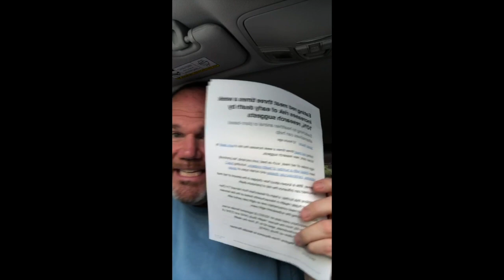JIMMY RANTS 359: Plant-Based Movement In Desperation Mode With Two New Studies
The plant-based movement is in full-on panic and desperation mode with the rise in popularity of meat-based diets in recent years such as Paleo, primal, Whole30, keto, and carnivore. This manifests itself in the form of extraordinarily misleading, bad research studies with headlines only meant to scare unscientifically educated laypeople into believing them. The following are two of the latest examples of this.

Eating red meat three times a week increases risk of early death by 10%, research suggests

White Meat Can Raise Cholesterol As Much As Red Meat, New Study Shows

This is the kind of irresponsible and unethical research that should be abolished according to health podcaster and international bestselling author Jimmy Moore who says they prove nothing about the effects of meat on your health. Watch Jimmy detail both of these studies and what exactly they got wrong in them in this video. Follow the live JIMMY RANTS episodes on his YouTube Live channel his Facebook Live channel and his Instagram Live channel airing daily (rotating around these various formats) and the rest of his work And for more JIMMY RANTS, check out all of his past episodes